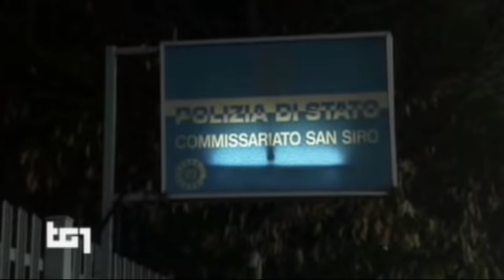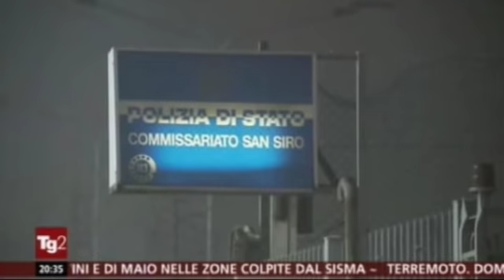Un ultras interista muore a seguito degli scontri prima di Inter-Napoli del 26 dicembre 2018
Servizi TG1 + TG2 26 dicembre 2018

Tag: morte ultras tifoso interista incidenti scontri violenza tafferugli inter napoli 26 dicembre 2018 calcio lucazollino75canale7